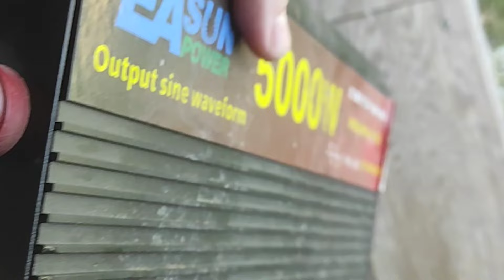riparo inverter easun 5000w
sostituzione ventola non funzionante con 2 più piccole. ho utilizzato un ricambio di fortuna che ho utilizzato per un altro progetto.
Buona Visione